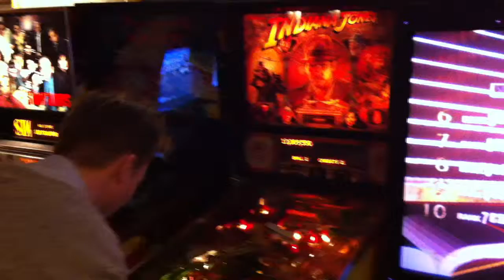Pub Wars Jan 16